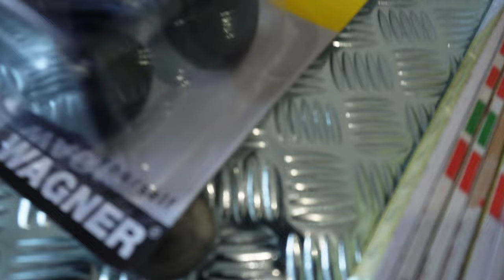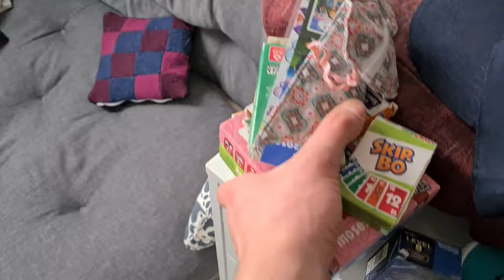Ich baue mein NEUES GAMING SETUP! | Len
In diesem Video habe ich angefangen mein Traum Gaming Setup in der neuen Wohnung zu errichten, sodass der Schreibtisch vollständig steht!

➣Meine Gaming Peripherie: 💻
    ⇢ ⌨️ Tatatur:   Sharkoon Skiller Mech SGK3 (brown switches)
    ⇢ 🖱  Maus:      Lioncast LM30 Gaming Maus
    ⇢ 🎧 Headset: Lioncast LX50 Stereo Headset